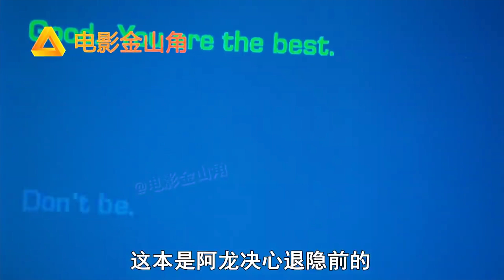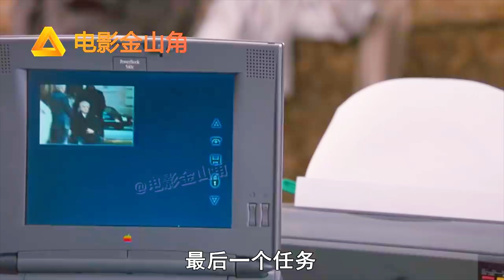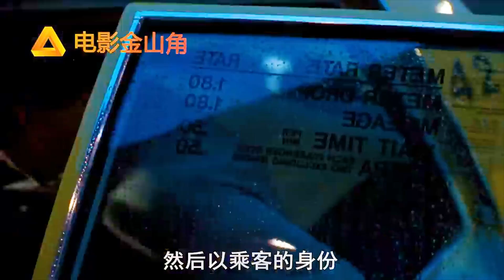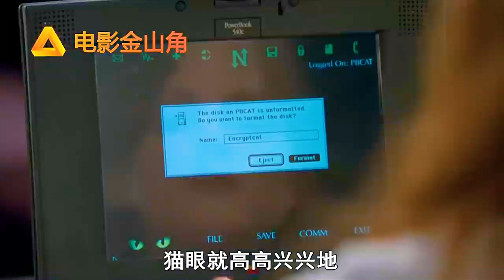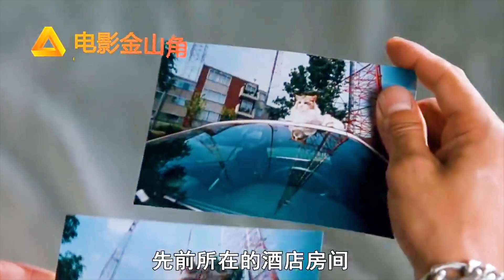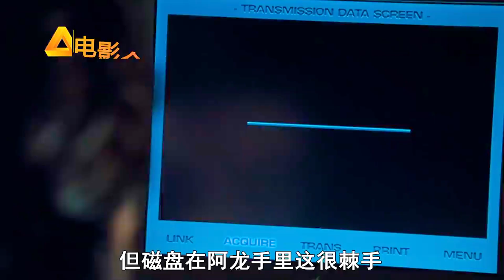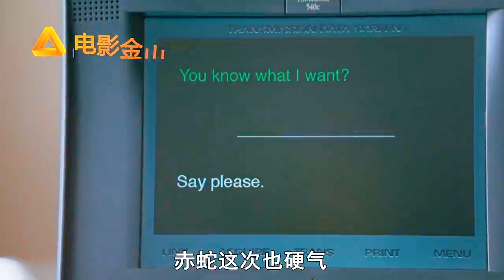頂級殺手瘋狂廝殺，槍槍斃命刀刀見血！一部硬漢必看猛片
《刺客战场》和角角一起，找回爱上电影的初衷。